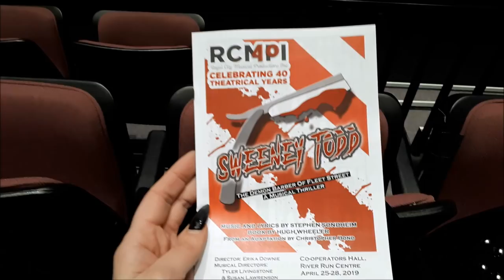Goth Vlog: Antiques & Sweeney Todd | Madame Absinthe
We went to opening day at our local antique market and attended Sweeney Todd put on by a local theater company and we had an amazing time!

code: MadameAbsinthe